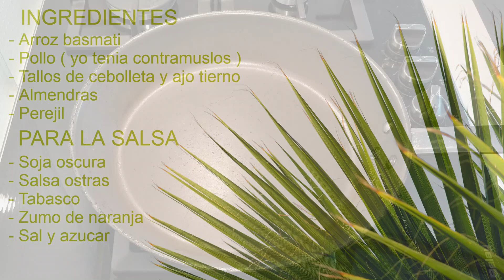ARROZ FRITO CON POLLO!! EN 10 minutos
Aquí podréis encontrar recetas de temporada fáciles, saludables y baratas.

 Arroz muy agradecido por el tiempo que tardas en hacerlo, es muy sano y lo mas importante, esta espectacular.
El crunch de las almendras tostadas lo eleva a lo máximo.
Espero que os guste, os animo a hacerlo y comentarme que tal os a salido.

🌱Escribe tus preguntas en los comentarios🌱